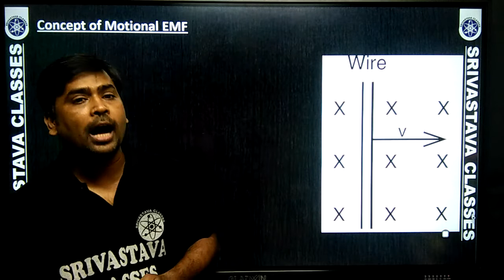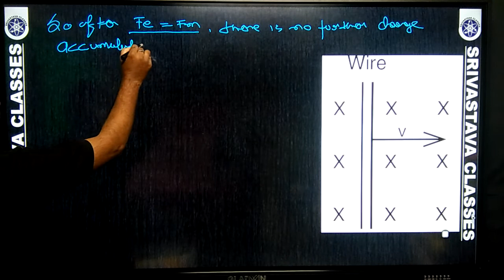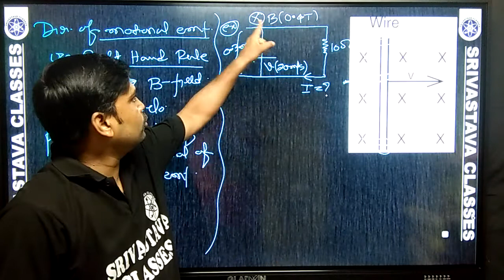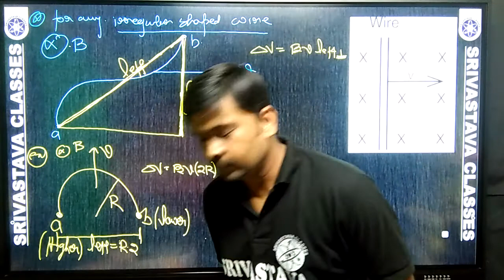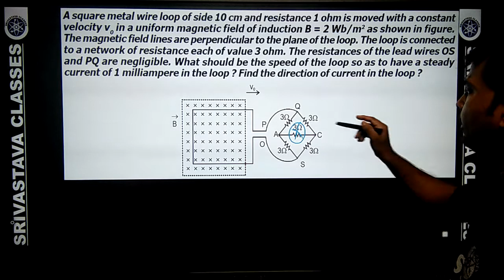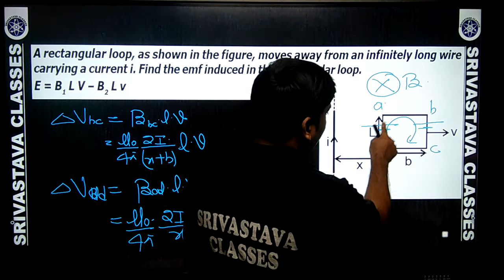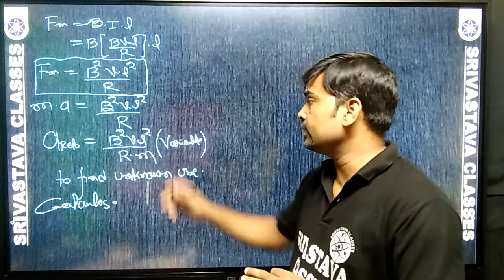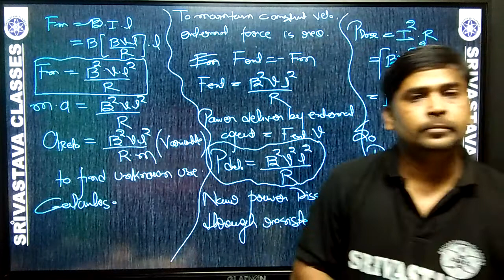17th Sept || Class - 12th || Physics - Electro Magnetic Induction || By RKS.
Recorded Video Lecture of Online Live Class by Srivastava Classes of "17th  Sept || Class - 12th || Physics - Electro Magnetic Induction || By RKS.".
Call For Any Query : 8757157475 | 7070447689 | 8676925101.